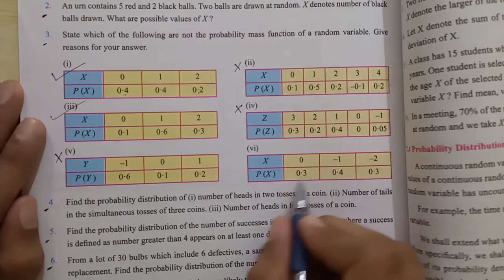Lalit sir-std 12-probability distribution-exercise 7.1-Q.1 to Q.4